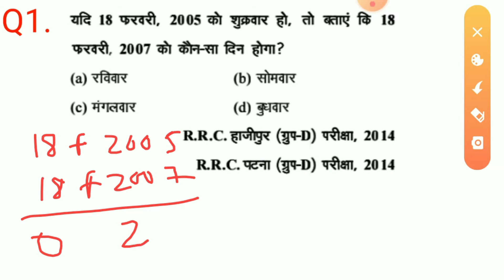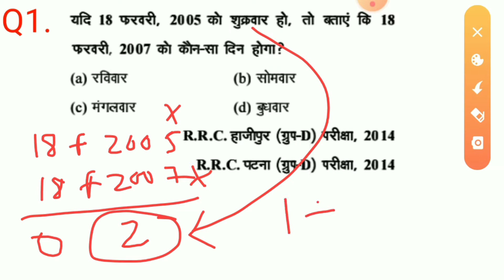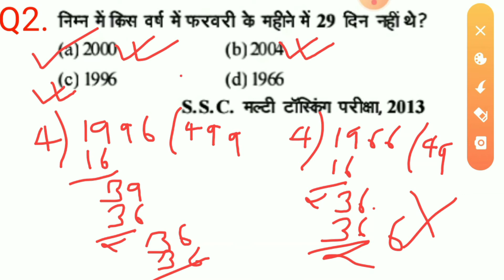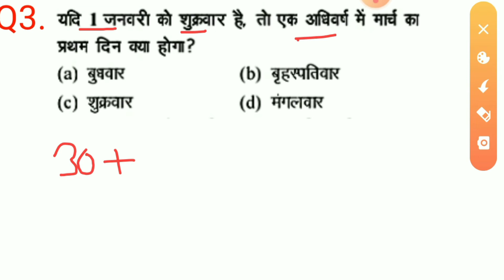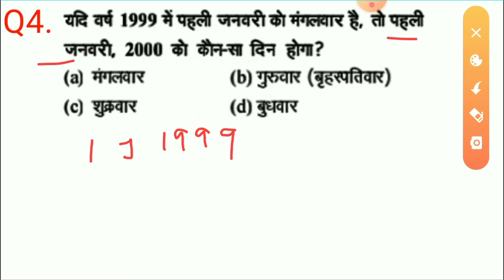Calendar reasoning tricks in hindi (कैलेंडर रिजनिंग ट्रिक्स) Calendar tricks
Hi ! guys welcome to my you tube channel reasoning maths  in this  video I taught  FOUR  most important maths reasoning Questions for all exams like – RAILWAY GROUP-D , NTPC , RRB,  SSC, CGL, CHSL, BANKING,etc….